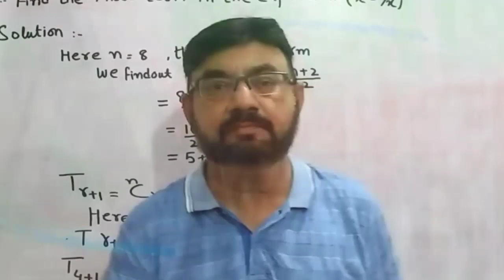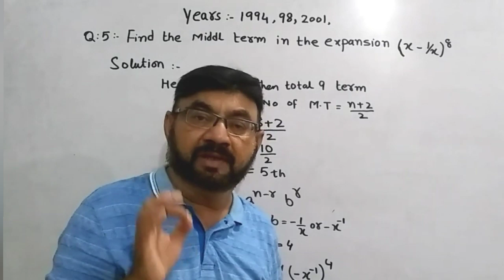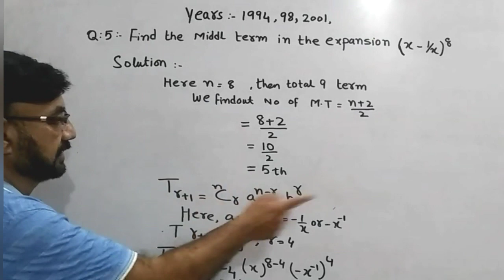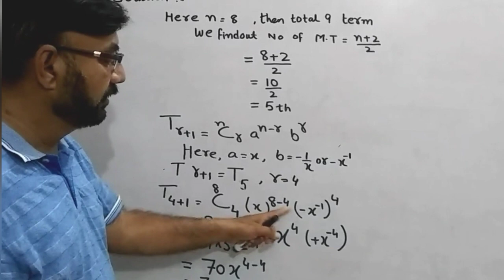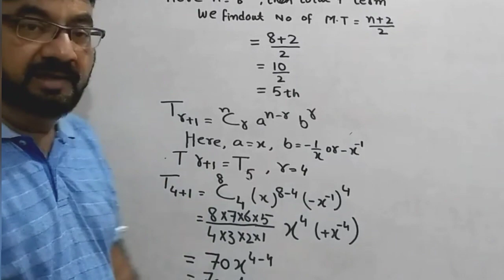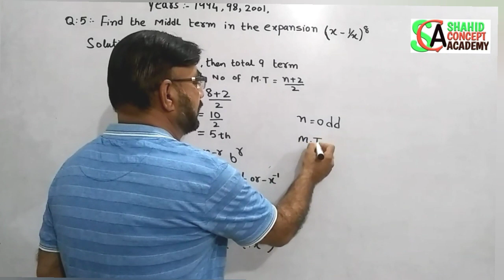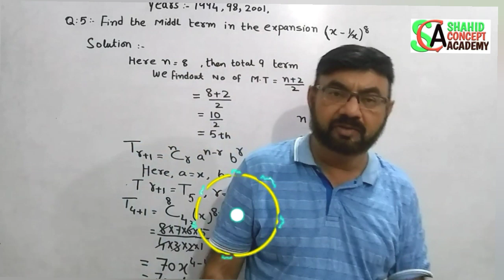Class 11 Exercise 7.2 Mathematical induction and Binomial theorem Question 5 Karachi Sindh Board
Class 11 Exercise 7.2 Mathematical induction and Binomial theorem Most Repeated Question 5

Unit 1 Complex numbers Class 11 New Book Sindh Board || Shahid Concept Academy

100% Granted MCQs Solved | Class XI Mathematics | Karachi Sindh Board || By Sir SHAHID